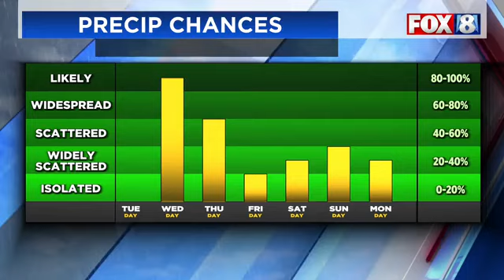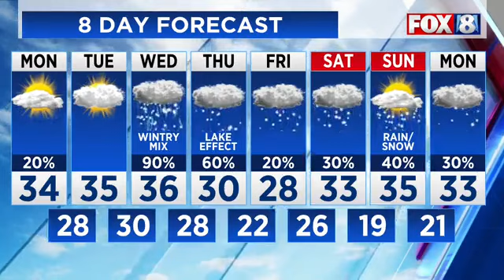A Look At How Snowfall Will Affect Your Week Ahead. FOX 8's Alexis Walters Has The Latest.